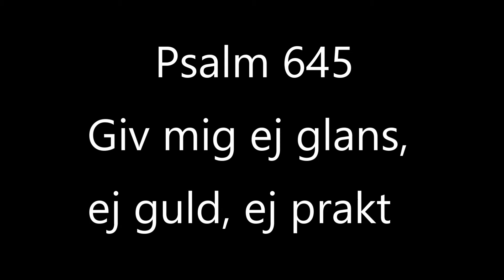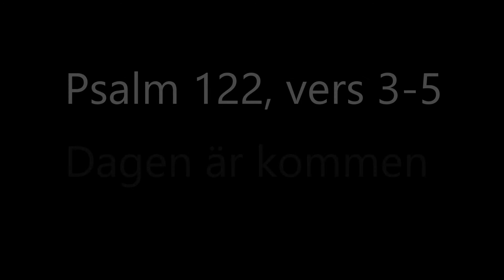Söndag efter jul gudstjänst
God fortsättning på julen. Idag streamar vi gudstjänsten från Hammarö kyrka som börjar kl 11.00. Regina är präst och  Anna Karin är kantor, Thea Piscator medverkar på fiol.

Den här versionen är ljudet korrigerat på.

Kollekten idag går till Alla kvinnors hus i Karlstad. P g a av coronapandemin och de social begränsningarna som gör att vi inte kan samlas här i kyrkan extra viktigt att vi bidrar via swish: 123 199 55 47